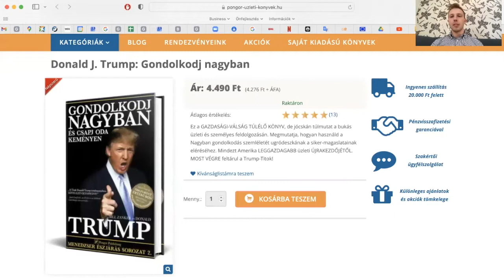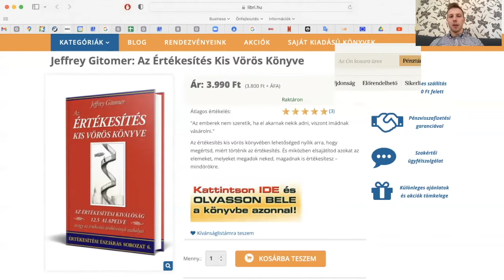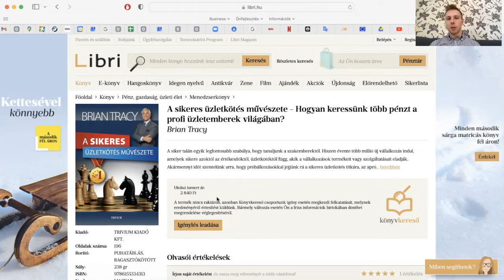TOP3 Sales Könyv Értékesítőknek 2022-ben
📗⬇️INGYENESEN Letölthető: (7 óra, 27 videó) Online Sales Mesterkurzus V2: Hogyan adj el kétszer annyit online tárgyalásokon? Katt. ide

Magyarország első és egyetlen hideghívásokról szóló üzleti Podcast-ja! 🎙️

A Podcast 2022 májusában indult, és azóta több mint 80 adás készült, két rebrandingen is átesett. Ha új ügyfeleket szereznél vagy növekedni akarsz, ez a Podcast neked szól!

A **Hideghivasok.com Podcast** segít megduplázni ügyfeleid számát hideghívásokkal, 2025-ben is az egyik leghatékonyabb módszerrel. Hallgass bele!

Korábban "A Call Center Farkasai" és "Holdingra FEL!" néven ismert, 2025-ben új névvel és lendülettel tért vissza. Két évad, 68 adás, online és offline, vállalkozói stratégiákkal és sztorikkal.

Az egyetlen magyar üzleti Podcast, amit 5 országban is forgattak: 🇭🇺🇸🇰🇨🇿🇩🇰🇨🇾

📚 Könyvajánló! Szeretnéd tudni, mely könyveket dolgoztam fel eddig? Csekkold az Amazon listámat. Kattints ide